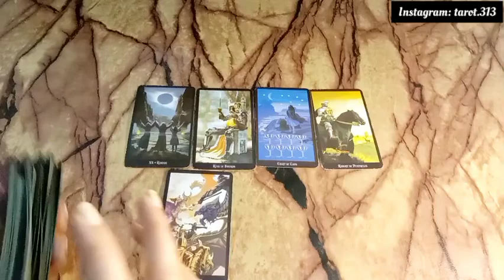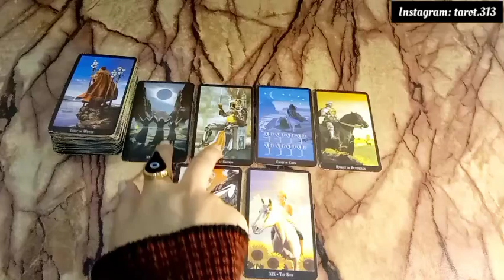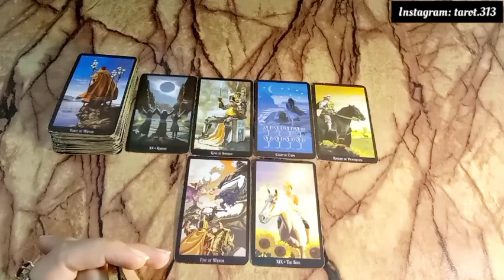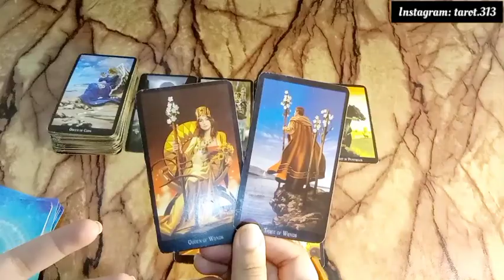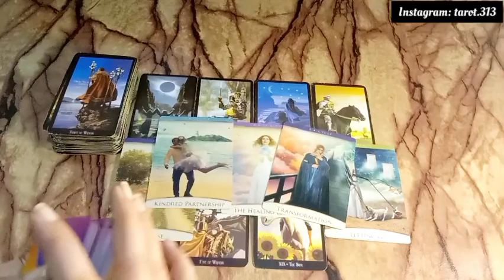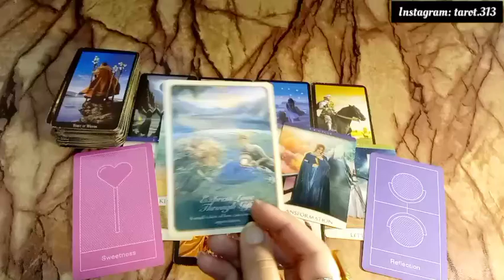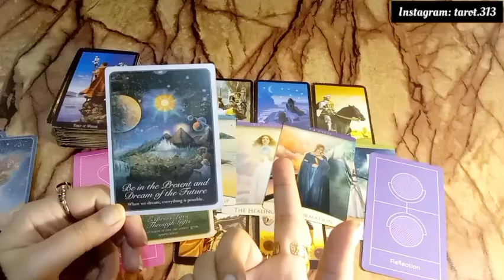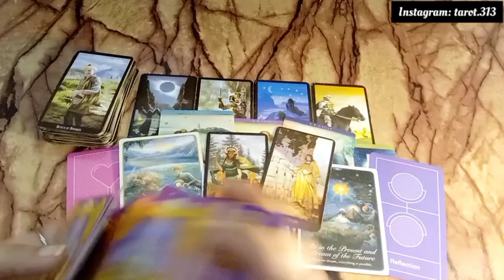Current Feelings of your partner🥰 and Next Action🔮General Timeless💕currentfeeling hinditarot #313